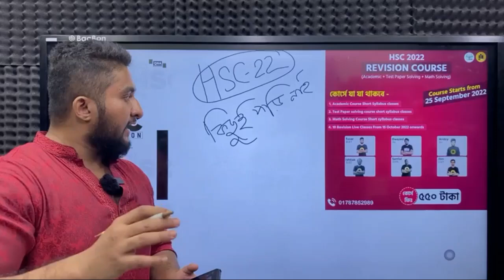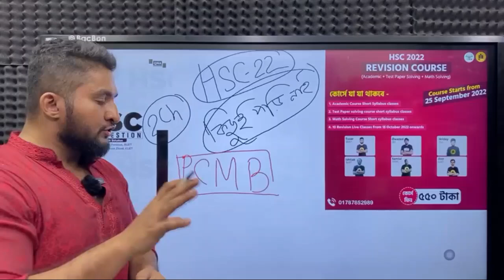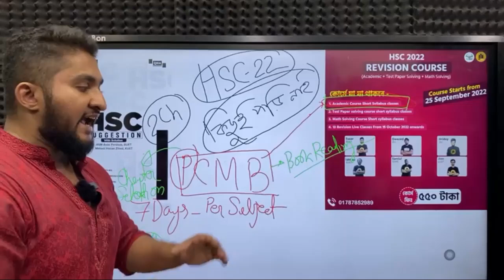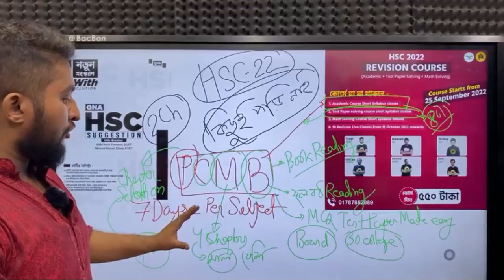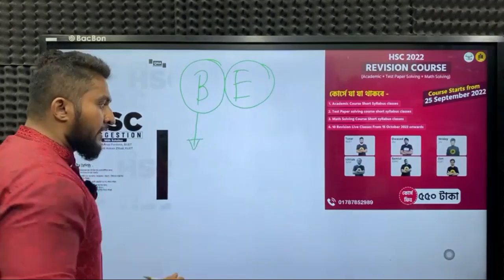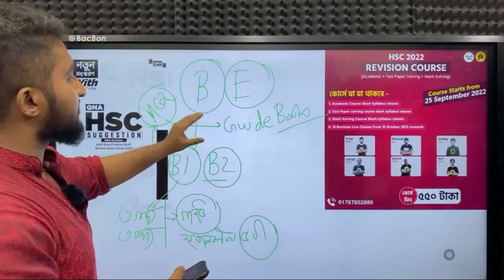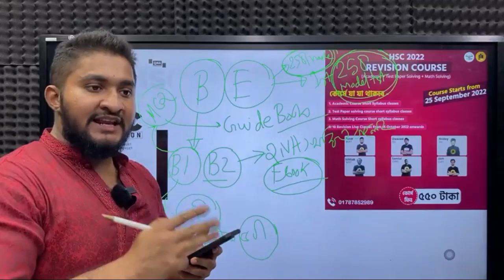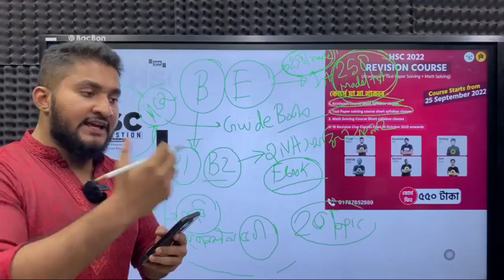৩০ দিনে এইচএসসি পরীক্ষায় প্লাস মার্ক পাবে কীভাবে যদি আগে একটুও না পড়ে থাকো?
✔️সামনে এইচএসসি পড়াশোনা অনেক বাকি 😳
কোন কিছু গোছানো নেই 😥
🔥কি করণীয়?
এসব সমস্যা দূর করে এইচএসসিতে গোল্ডেন পাওয়ার মত প্রস্তুতি নিতে চলে এসেছে আমাদের রিভিশন প্রোগ্রাম।
⭕প্রোগ্রামে যা যা থাকছে-
✅৪ ধাপের ক্লাস
✅৫০+ একাডেমিক ক্লাস
✅৫০+ ম্যাথ সলভিং ক্লাস
✅৪০+ টেস্ট পেপার সলভিং ক্লাস
✅১০+ লাইভ রিভিশন ক্লাস
✅৫০+ এক্সাম
✅QNA HSC Suggestion

কুপন:CHAMPION25 ব্যবহারে কোর্সটিতে পাবা এক্সট্রা ২৫%ছাড়

এত সবকিছু একসাথে মাত্র ৫৫০ টাকায়। তাহলে দেরি কেন? এনরোল করতে ও ডেমো ক্লাস দেখতে ভিজিট করো-

টিউটোরিয়ালটিও দেখে নিতে পারো

স্বল্প সময়ে বাংলা ২য় পত্রের সম্পূর্ণ প্রস্তুতি 🔥

🔴তোমাদের সুবিধার্থে যতটুকু প্রয়োজন ঠিক
ততটুকুই রয়েছে QNA সমন্বিত বাংলা ২য় পত্র For HSC বইটিতে
🔴বইটিতে রয়েছে HSC লেভেলের সকল প্রশ্ন, উত্তর, পরিবর্তন,লিখিত অংশের জন্য সাজেশন ও রচনার পয়েন্টসহ সবকিছু একত্রে।

⭕বইটির ডেমো পিডিএফ দেখে প্রিন্টেড কপি (মূল্য-৩০% ছাড়ে মাত্র ১৬০টাকা) অর্ডার দিতে ভিজিট করো-

⭕আর মাত্র ৮০ টাকায় ই-বুক অর্ডার করতে ভিজিট করো-

QNA HSC Suggestion এর নতুন সংস্করন, এইচএসসি প্রস্তুতির সেরা সাজেশন।

বইটি কেন নিবে?
✅সকল বিষয়ের সাজেশন
✅শর্ট সিলেবাস এর উপর লেখা
✅এইচএসসি ও কলেজ লাইফের যেকোন এক্সামে ৭৫-৯০% কমনের নিশ্চয়তা
✅৩ স্টেপ এর টপিক বিন্যাস- বোর্ড পাশ,বোর্ড প্লাস,বোর্ড প্লেস
✅জ্ঞান ও অনুধাবন অংশের আলাদা সাজেশন
✅টেস্ট পেপার এনালাইসিস করে লেখা টাইপভিত্তিক সলুশ্যন বুক (অর্থাৎ এই সলুশন ফলো করলে টেস্ট পেপার সলভিং এর দরকার নাই)

এছাড়াও আরো অনেক কিছু, লিংকে ক্লিক ডেমো পিডিএফ দেখে অর্ডার করতে পারো প্রিন্টেড কপি ও ইবুক ,অর্ডার করলে পাবে ১৫%ডিসকাউন্ট❤️